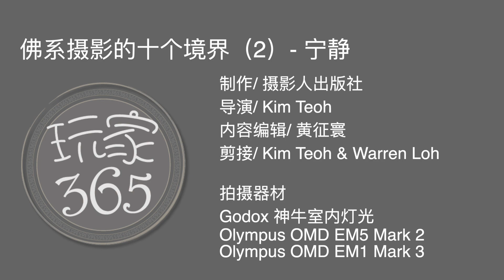佛系摄影的10个境界之”宁静“《摄影玩家》杂志呈现 - 第二集